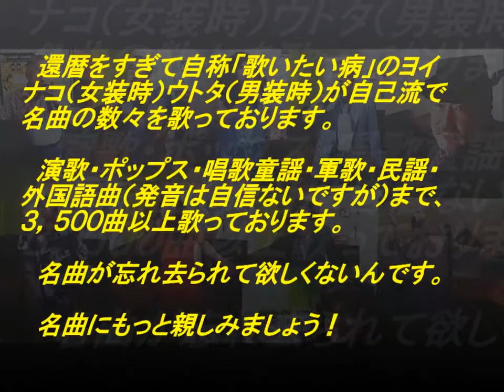表題付六月の雨歌詞付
究極さんの名曲『六月の雨』を歌って歌詞も付けてみました。